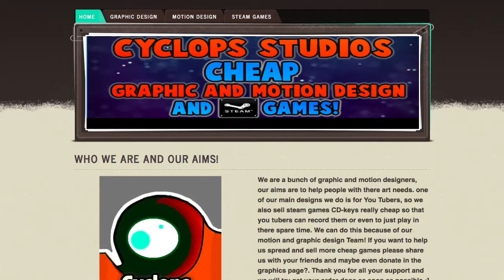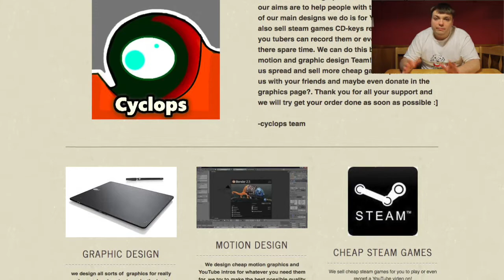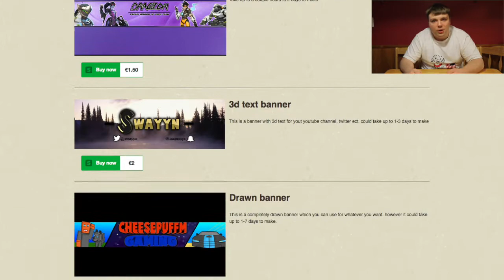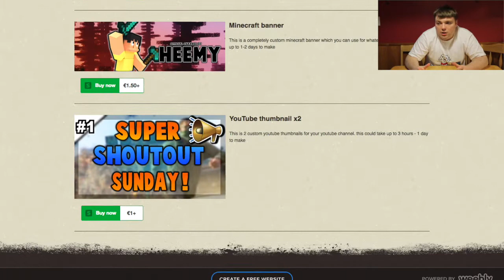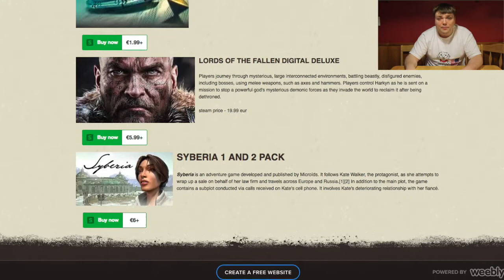Cyclops Studios Graphic Design || Mumbles Product Review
Mumbles is back with another product review !!! Today he reviews Cyclops Studios' website the one stop shop for all your youtuber needs! What will they earn on the Mumbles Review? Find out next on Mumbles!

Music throughout video:
Peace 60-sec composed/produced by Rick Dickert provided by freesoundtrackmusic.com